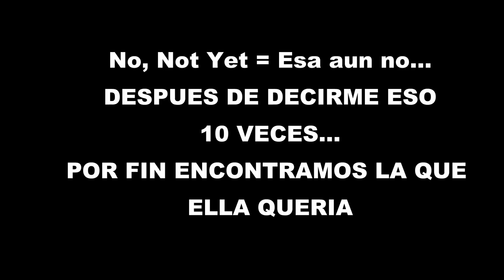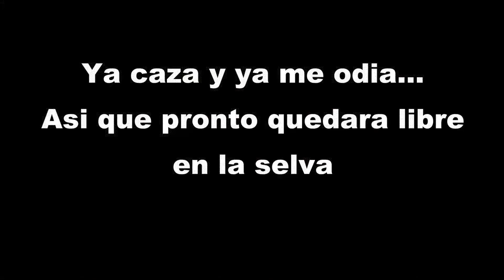Cuidadin con los emus